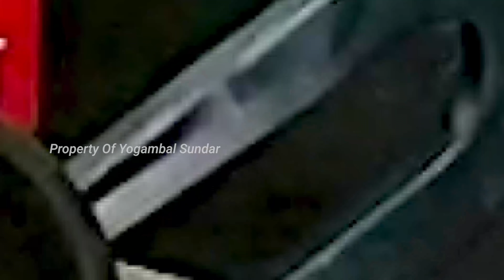Lunch Menu 01 (No Onion , No Garlic)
Ingredients List:

Dry Chilli Sambhar
Oil -2 Spoon
Mustard - 1 Spoon
Fenugreek - 1/4 Spoon
Asafoetida
Dry Chilli - 6 To 7
Curry Leaves
Tomato - 2 (Diced)
Chilli Powder - 1/2 Spoon
Boiled Toor Dal - 3 Tbsp
Coriander Leaves
Lemon - 1/2 (Squeeze Out)

Vendaya Rasam
Fenugreek - 1 Spoon
Toor Dal - 1 Spoon
Dry Chilli - 3 To 4
Oil - Few Drops
Amla Size Tamarind With 2 Cups Of Water
Asafoetida
Curry Leaves
Jaggery - Little Bit
Stock Water Of Toor Dal
Water As Required
Coriander Leaves
Asafoetida

Vazhathandu Kootu
Plantain Stem (Soak It In Buttermilk)
Water As Required
Asafoetida
Sambhar Podi - 1/2 Spoon
Grated Coconut - 4 Tbsp
Cumin Seed - 1/4 Spoon
Boiled Toor Dal - 2 Tbsp
Curry Leaves
Coriander Leaves
Urad Dal - 1 Spoon
Asafoetida

Parangikai Poriyal
Dry Chilli - 1/2
Curry Leaves
Asafoetida
Diced Yellow Pumpkin
Salt To Taste
Water - 2 Spoon
Grated Coconut (As Required)

Music Track Rights owned by Mrs. Yogambal Sundar, Original Music Composed by Ramprasad Sundar